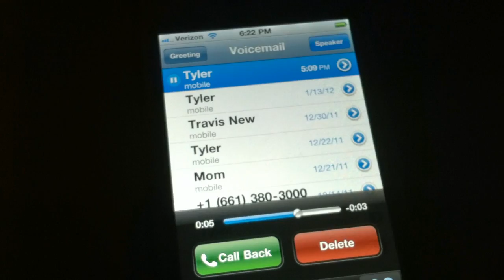Tyler Leaves me a Voicemail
OH BTW, Ready for RAW tomorrow?